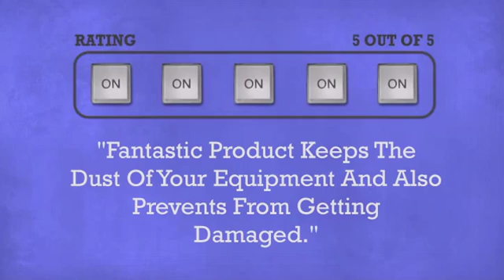Decksaver Traktor Kontrol X1 F1 Protective Cover - DJkit.com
For more information on the Decksaver Traktor Kontrol X1 F1 Protective Cover and to purchase from DJkit.com

Decksaver Traktor Kontrol X1 F1 Protective Cover is brought to you